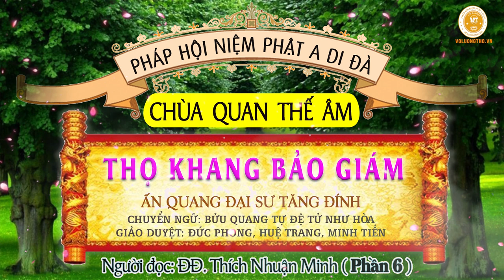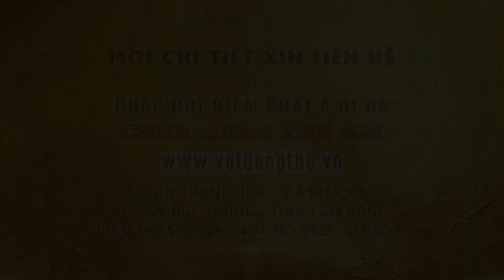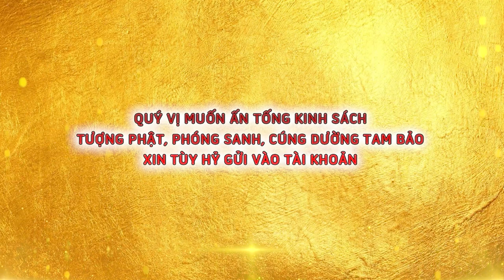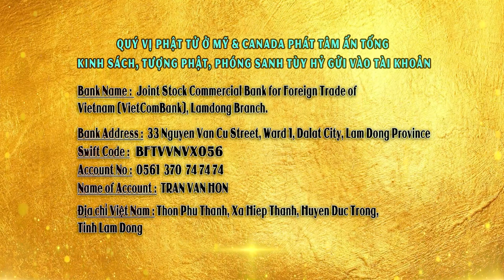Thọ Khang Bảo Giám ( Phần 6 ) Người đọc: Thích Nhuận Minh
CHÙA QUAN THẾ ÂM: Hiệp An -  Đức Trọng - Lâm Đồng - Việt Nam.
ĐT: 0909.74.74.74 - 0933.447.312